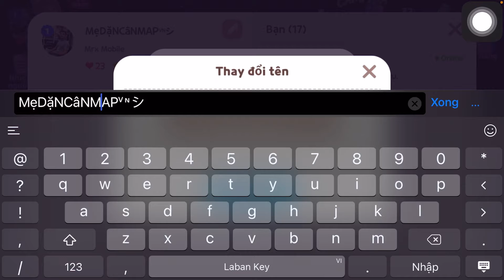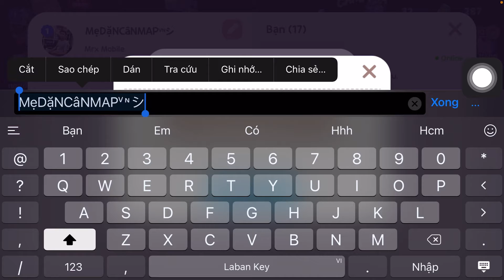Cách Lấy ID Play Together - Cách Tìm Bạn Bè Play Together Có Ký Tự Đặc Biệt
Cách Lấy ID Play Together - Cách Tìm Bạn Bè Play Together
👉 Kết bạn Facebook hoặc cần tìm mình hỗ trợ (Lưu Đình Thuy)

 👉 Bản quyền thộc về Mrx Mobile , mọi người xin vui lòng không Reup